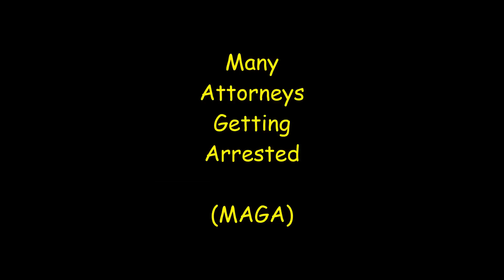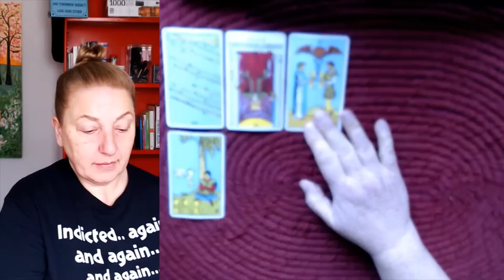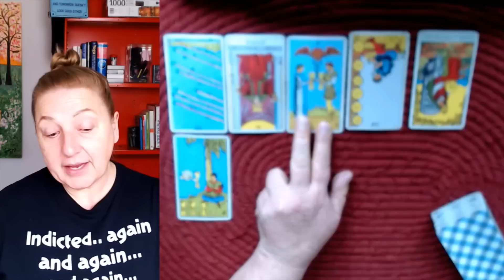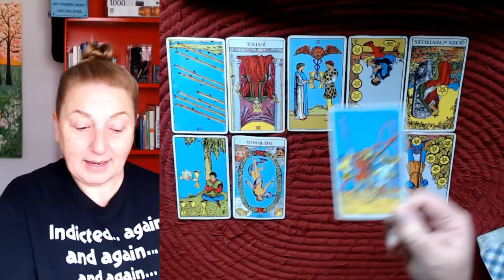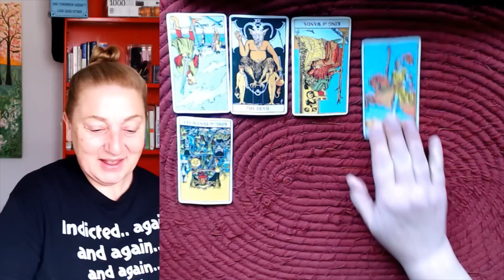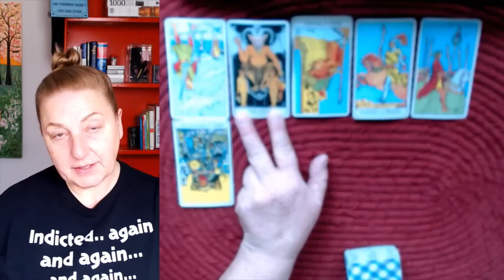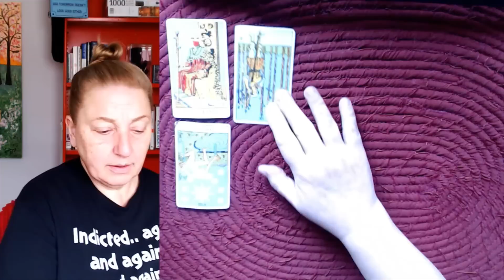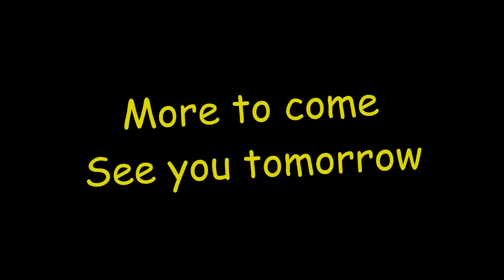Jan 6 Dirty Deedsters - Rudy GIULIANI, Sydney POWELL and Emily NEWMAN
If you have a personal issue you'd like Ellie to read on check out the Personal Readings playlist for tips on how to write to Ellie. All personal readings are free and will air publically on this channel.

New episodes each week. Search 'Meat and Potatoes Tarot' wherever you get your podcasts.

Sorry, no private readings for sale here.